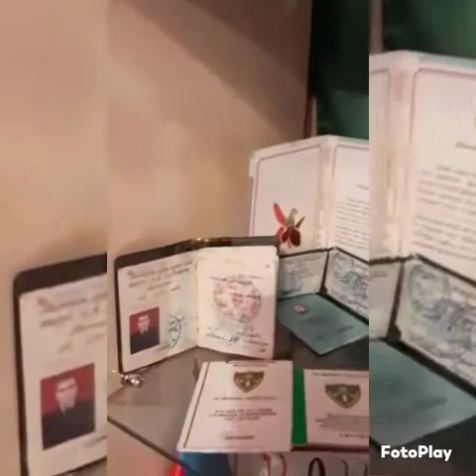XTQ kesfiyatci Cavus Manqa komandiri Memmedov Eli Evez oglu Kurdemir.40 gun vurusub 😓